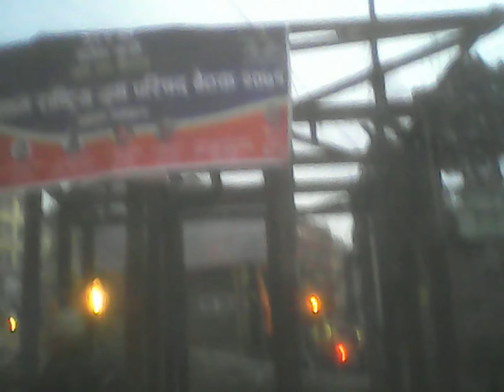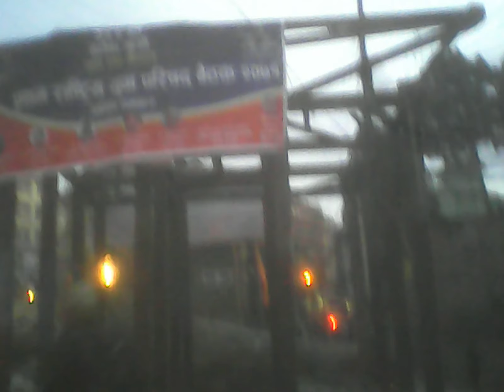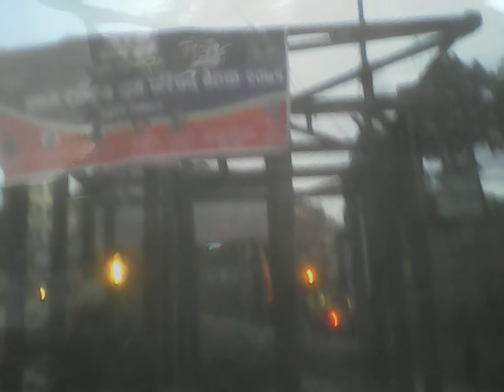काठमाडौं, सोह्रखुटेको ईतिहास मेटियो, एकपटक हेर्नै पर्ने भिडियो --Kathmandu, 16 KHUTTE IN MEMORIAL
Actually 16 khutte lies in Kathmandu, Nepal, It was a famous which comes after Thamel/Lazimpat in Kathmandu, it has been destroyed for the road expansion. Now it is in memorial, some photos taken in 2015 are for the viewers who had visited the 16 khutte before,
काठमाडौंको सोह्रखुटेको नामकरण इनै १६ खुट्टाको आधारमा भएको थियो, जुना अहिले भात्किसकेको छ, तर नाम चाँही पछी सम्मनै रहनेछ ।